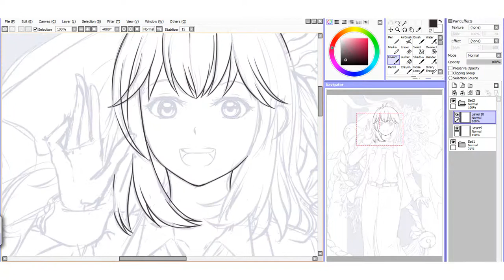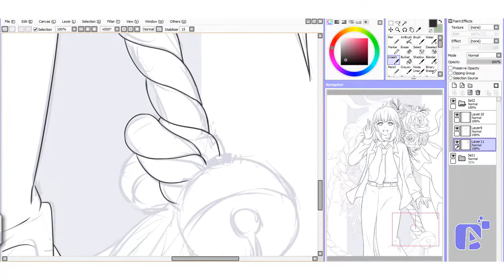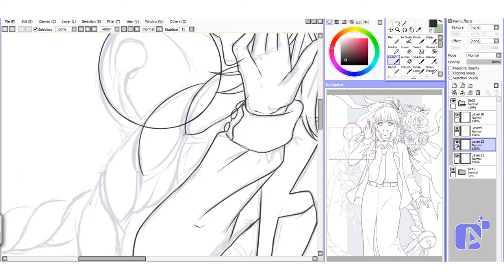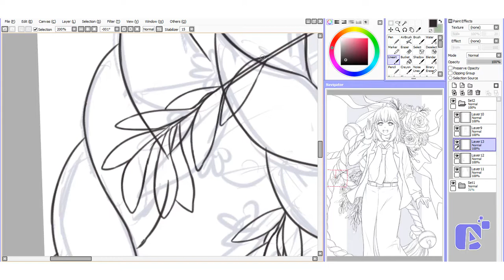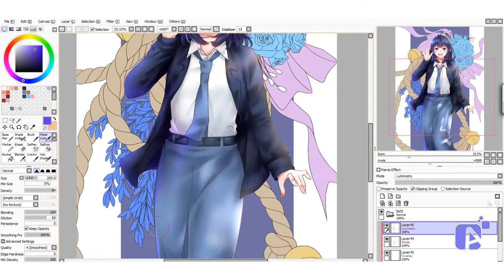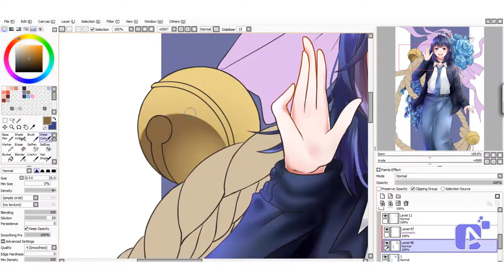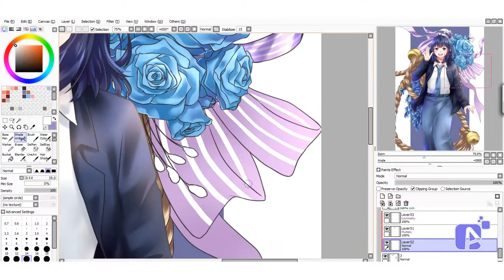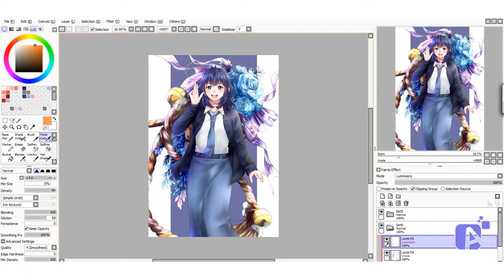Speedpaint - Art Trade for Yumkoyun (Timelapse #73)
T23062020
Art Trade for Yumkoyun